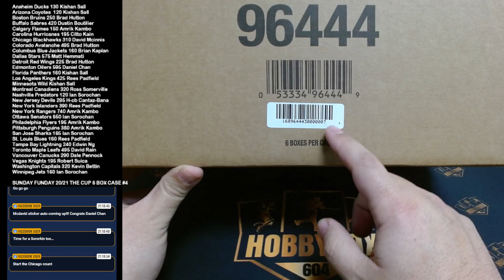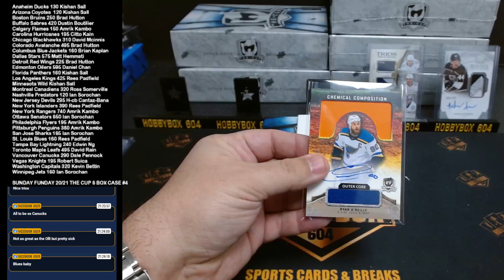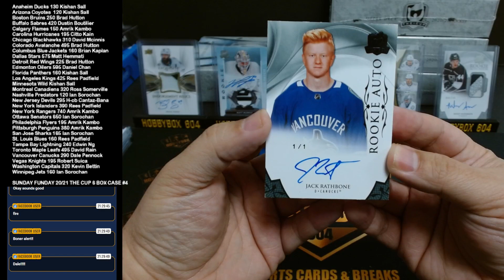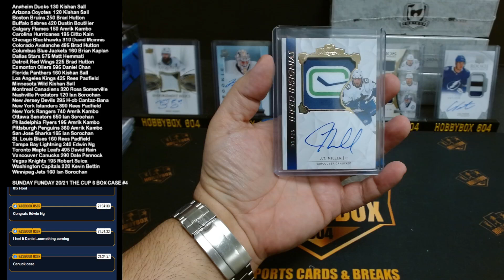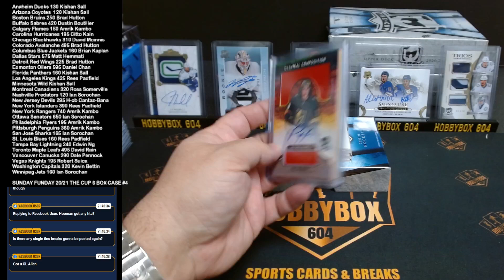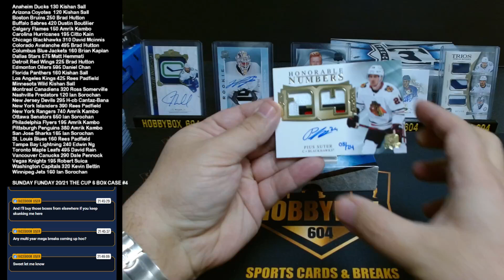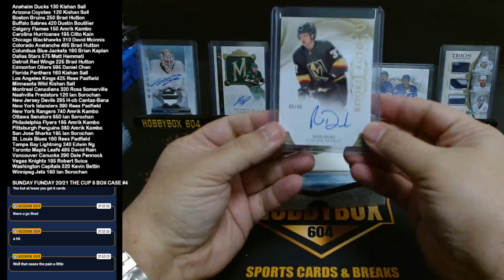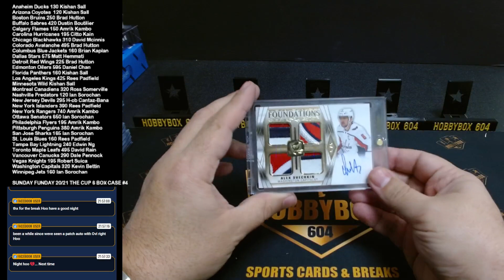SUNDAY FUNDAY NHL 20/21 UPPER DECK THE CUP 6 BOX CASE PYT #4 ** HUGE OVECHKIN HIT & 1/1 LOADED CASE!